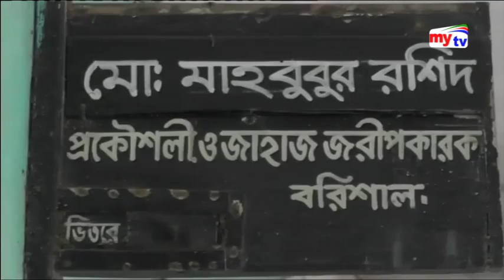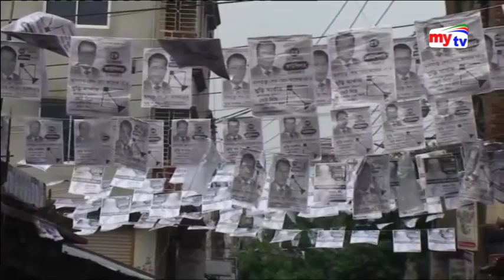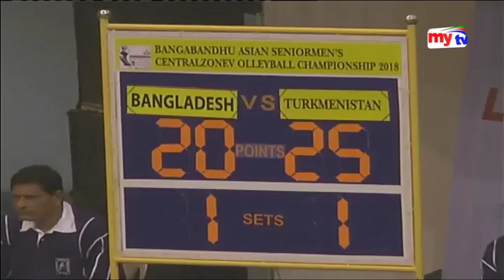Latest mytv News Update।09:30pm। Friday ।27.04.18